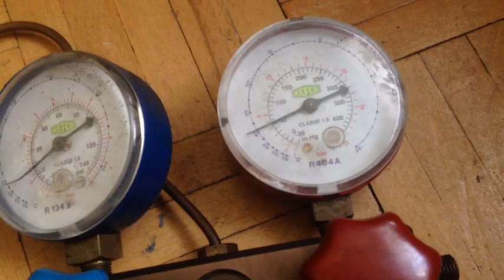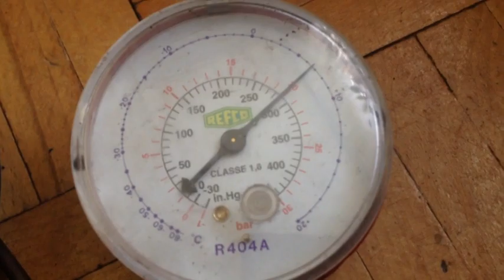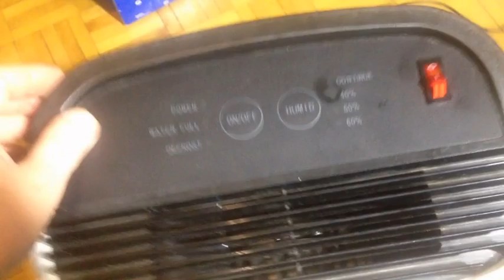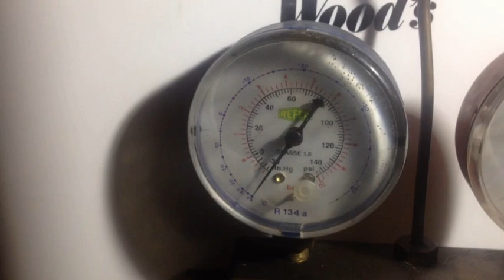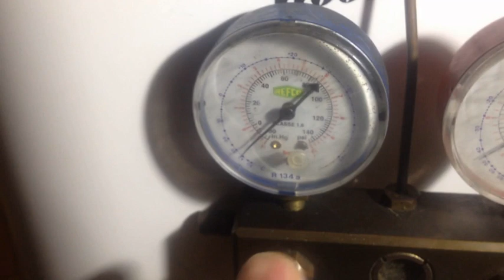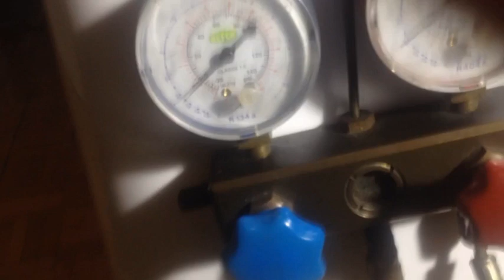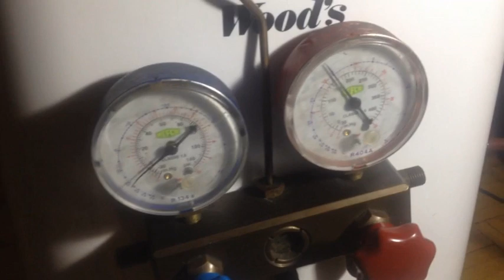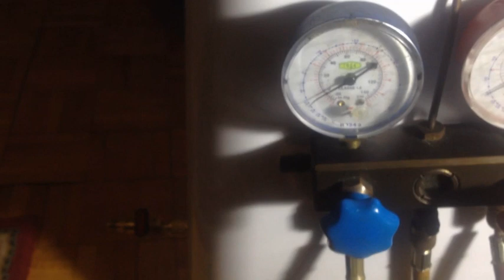JAK ZROBIC STACJĘ ODZYSKIWANIA GAZU KLIMATYZACJI ODZYSKIWANIE GAZU KLIMY R134a Hit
budujemy stację do odzyskiwania gazu , urządzenie z pochłaniacza wilgoci i parę detali . Stacja przyda się każdemu kto ma pojazd i lubi pomajsterkować , można nim robić próżnię ,odzyskiwač gaz i napełnić dowolny układ również lodówkę czy samochód lub klimę domową .